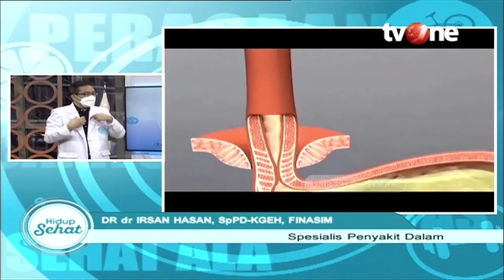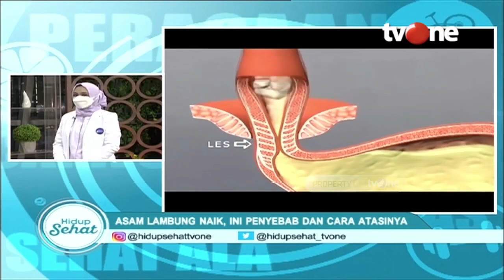Tiba-Tiba Asam Lambung Naik, Pakai Tips Ini Aja! | Hidup Sehat tvOne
Hidup Sehat tvOne - Tiba-Tiba Asam Lambung Naik, Pakai Tips Ini Aja!

(RA01)

Thankyou ☺❤
Hidup Sehat